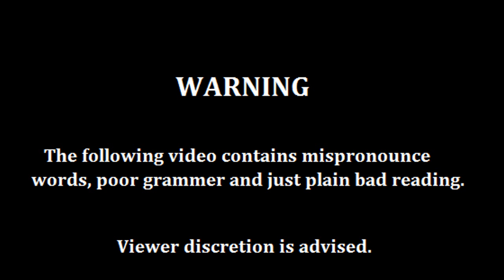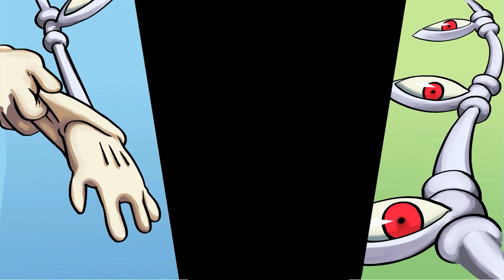Corn Demo's, Skullgirls Encore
Time to paint the town red!...(and butcher words)